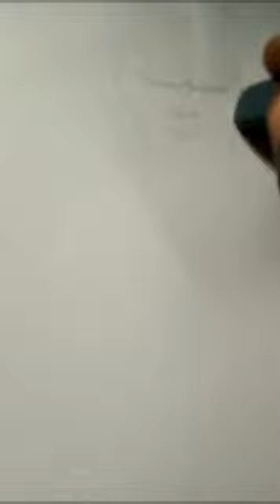super man my man